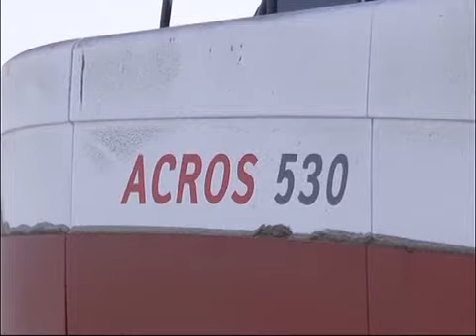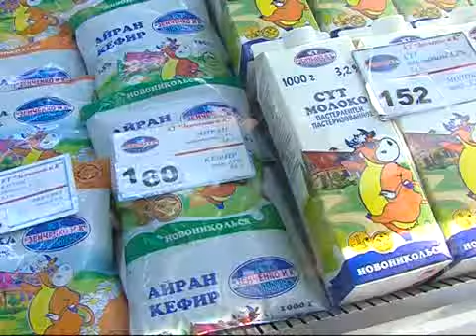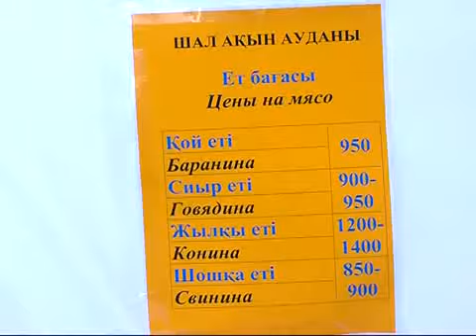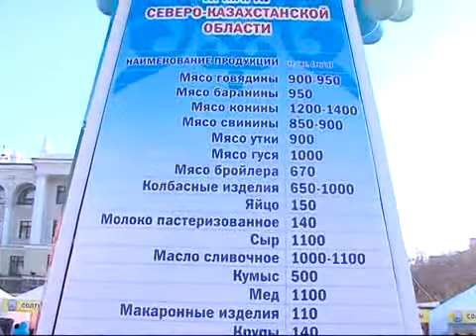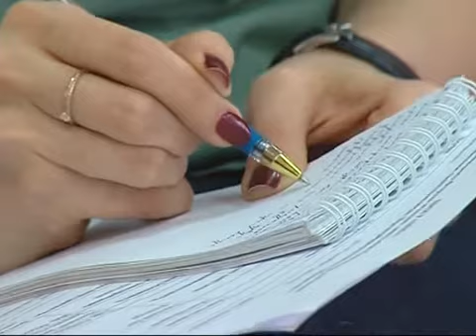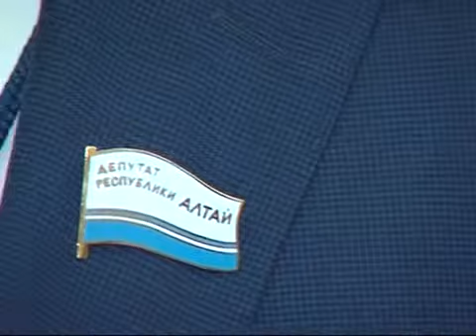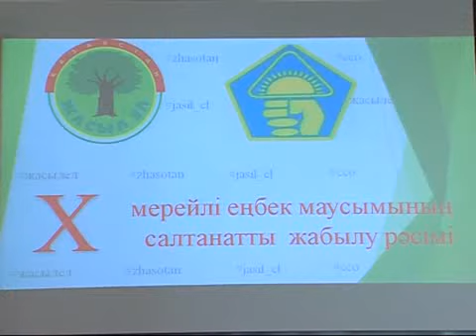Обозрение рус 02 11 14